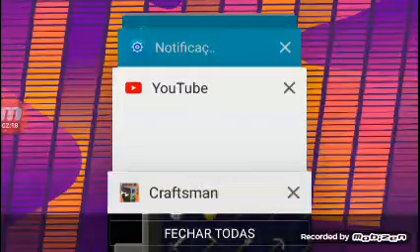portal para Mundo da Lua no Craftsman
segue meu primo@Gabriel Gamer 10
lua e único